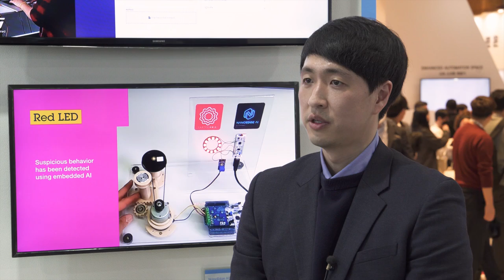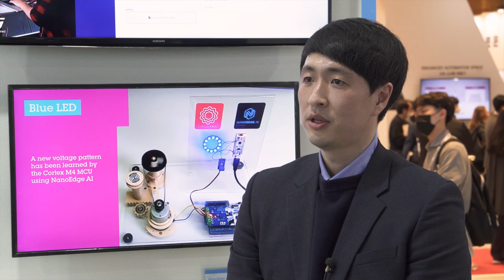ST@ SFAW2023: NanoEdge AI을 이용한 모터 이상 탐지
SF+AW 2023 전시회 데모 영상

st.com